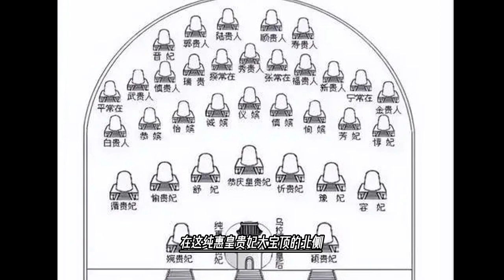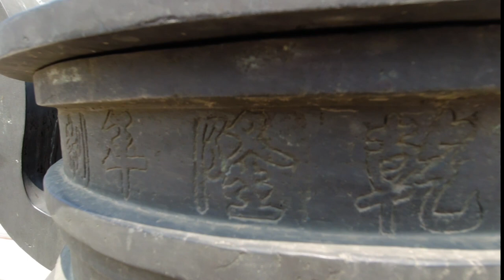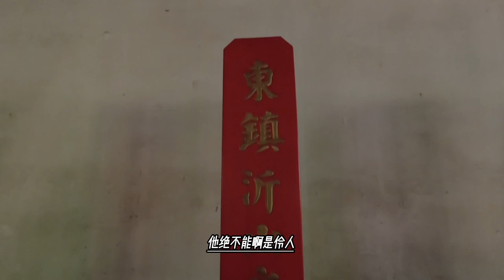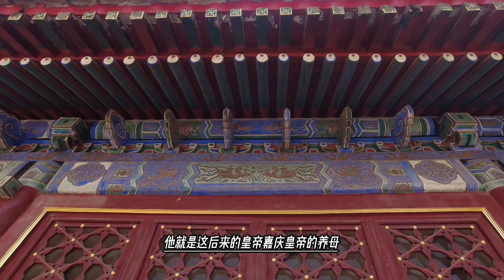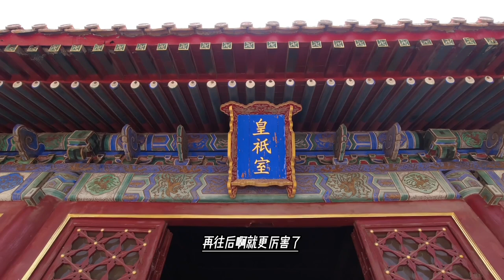乾隆刚死嘉庆就晋封她为皇贵妃，苏州戏子出身，在宫里是二把手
皇贵妃（1724年8月12日 - 1774年8月21日），陆氏，乾隆帝妃嫔，嘉庆帝养母，陆士隆之女，苏州人。
雍正二年（1724）六月二十四日出生，初封陆常在，后晋封陆贵人，乾隆十六年诏封为庆嫔，乾隆二十四年晋封为庆妃，乾隆三十三年晋封为庆贵妃。乾隆三十九年（1774）七月十五日薨逝，享年五十一庆恭岁，葬于裕陵妃园寝。
嘉庆帝即位后，念曾受其抚育，追尊其为庆恭皇贵妃。